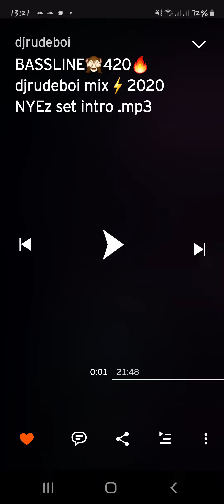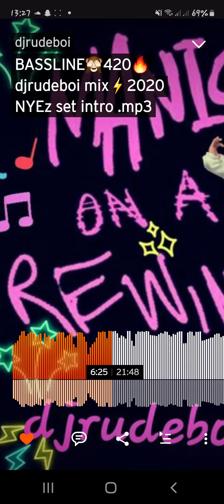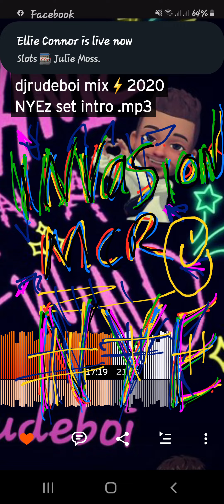NEW BASSLINE 2020 🔥djrudeboi remix 420🔥⚡🙈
djrudeboi blmuk bassline2020 #420 .N.y.e promo mix. invasion mcr presents. all say no rave 🙌